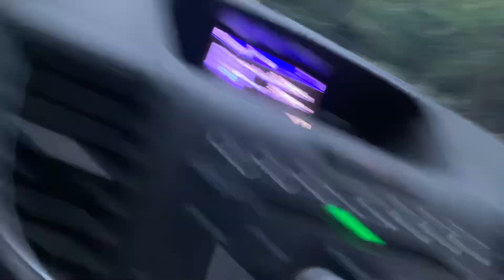Fords Park - Woodbridge New Jersey